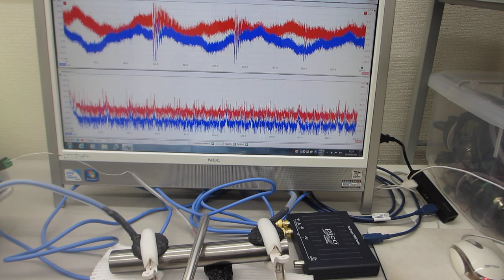超音波を利用した「振動計測技術」（基礎実験）